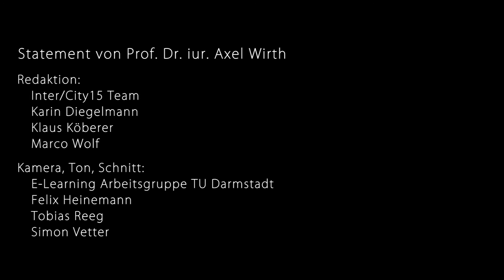Prof. Dr. iur. Axel Wirth – Art der baulichen Nutzung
Dieses Video ist Teil einer Reihe von Lernvideos zur Plangestaltung, Bauleitplanung und zum Bewegungsraum Stadt. Die Videos vermitteln wichtiges Grundlagenwissen für Architektur- und Stadtplanungsstudent/innen.
Sie entstanden im Rahmen des interdisziplinären Projekts „INTER/CITY15“.
Die Filme zur Bauleitplanung gibt es auf deutsch, englisch, mandarin, koreanisch, spanisch und türkisch.

Zu den Videos werden auf der Moodle-Plattform der TU Darmstadt zusätzlich Übungsaufgaben angeboten.